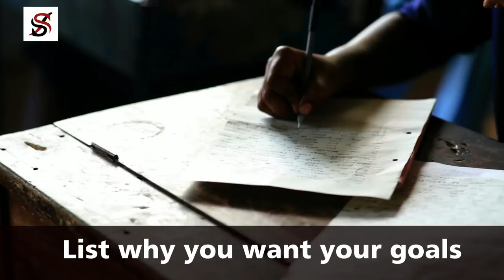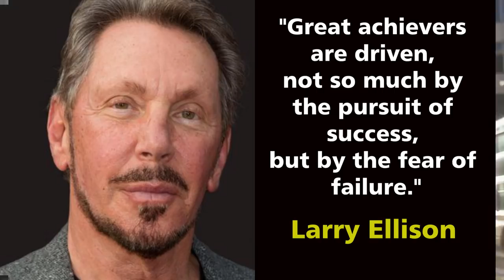3 Strategies to Achieve Your 2021 Goals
When I was around 20 years old, I decided to build a successful company of my own. No. I didn't want to build a billion dollars company. I just wanted a business that gives me more money than I need or at least enough money to live without worrying about money. This, by far, was the biggest goal I ever set, and I achieved that, even though I sacrificed several years for it. So now, I have no goal and nothing to pursue. Though you probably won't ever get to a point in life when you have nothing, you're running after, but I don't think I have anything in my future that's as scary and difficult as building a company from scratch.